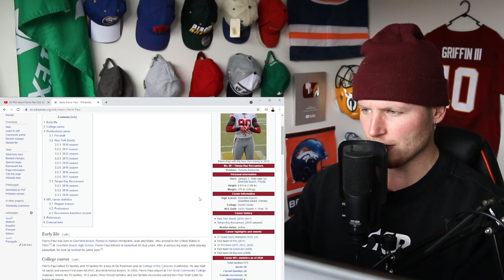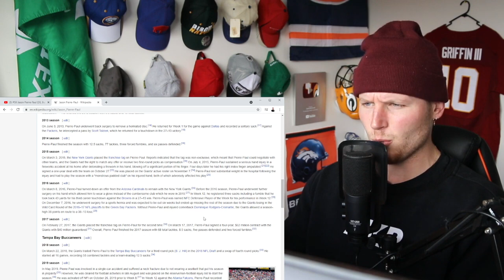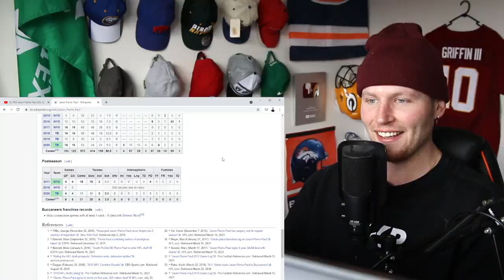Rugby Player Reacts to JASON PIERRE PAUL (LB, Tampa Bay Buccaneers) #59 Top 100 NFL Players of 2021!